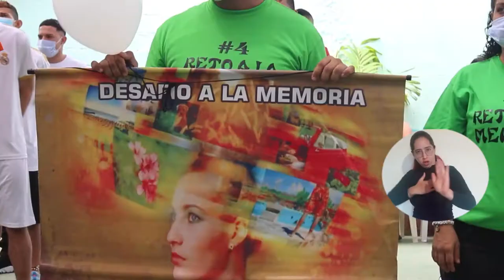UNIMAGDALENA apoya jornada de integración deportiva y recreativa en la cárcel de Santa Marta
A través del Programa Integral de Intervención Social en la Prisión de Santa Marta – PRISMA, la Universidad del Magdalena sigue apoyando actividades en beneficio de la población privada de la libertad. Por ello, participó en la jornada de integración deportiva y recreativa, liderada por las oficinas de Tratamiento y de Trabajo Social del Establecimiento Penitenciario de Mediana Seguridad y Carcelario de Santa Marta.

Estas actividades enmarcadas dentro de la línea de atención a la salud física y la estrategia de fortalecimiento de actividades deportivas, promueven el proceso resocializador impulsado desde el proyecto PRISMA, como un compromiso de UNIMAGDALENA por desarrollar acciones en beneficio de la región.